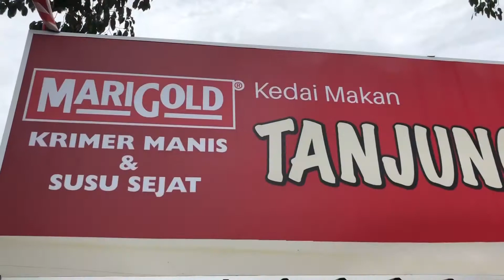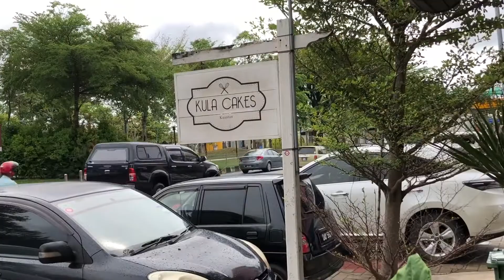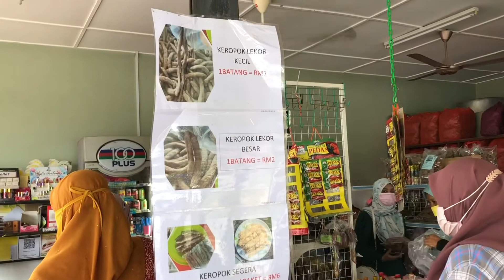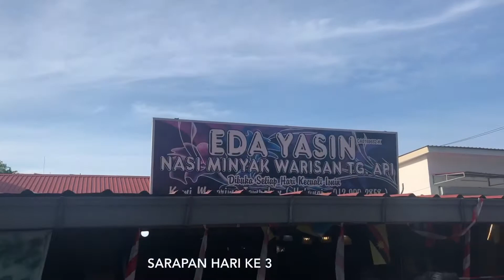Kula Cakes, Main ATV Di Pantai & Teluk Chempedak [Kuantan Part 2]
Hari kedua dan ketiga di Kuantan.